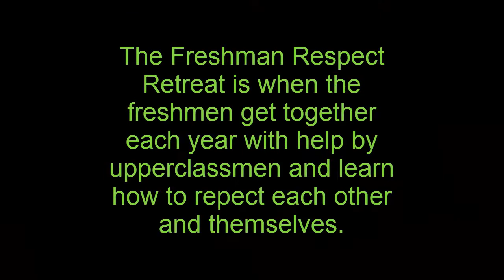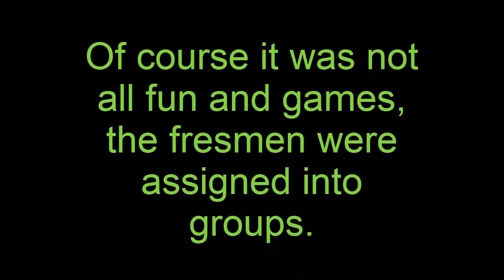Respect Retreat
Waverly Shell-Rock Freshmen Respect Retreat